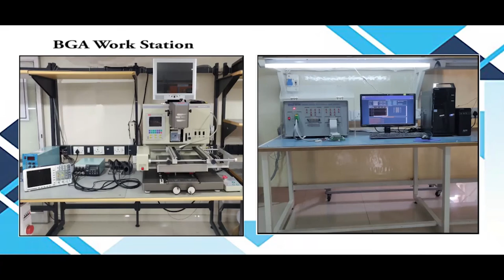Nachi TS 4135 E33 Servo Motor Repairs